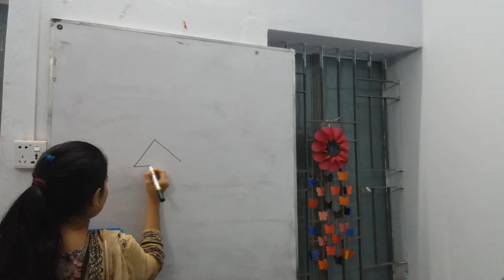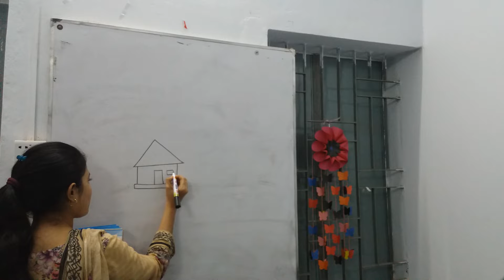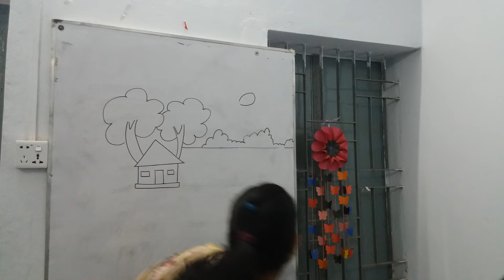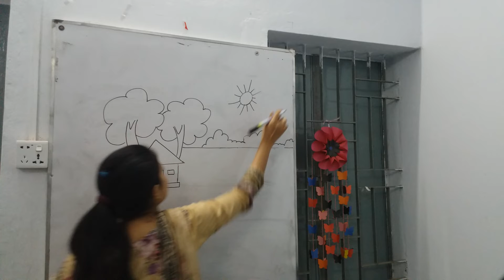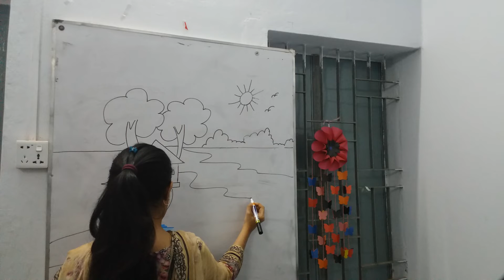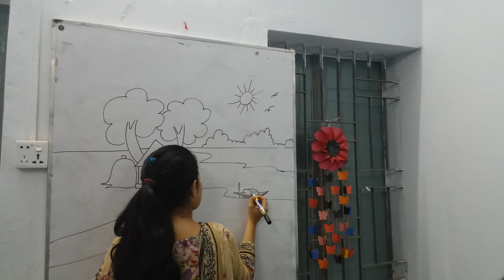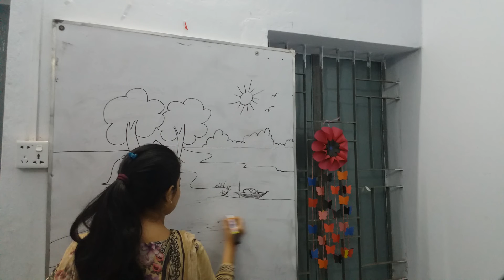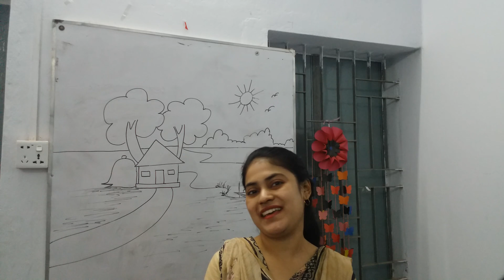শ্রেণি : নার্সারী, বিষয় : চারু ও কারুকলা (ছবির বিষয় : গ্রামের দৃশ্য), তারিখ : ২০/১১/২০২১